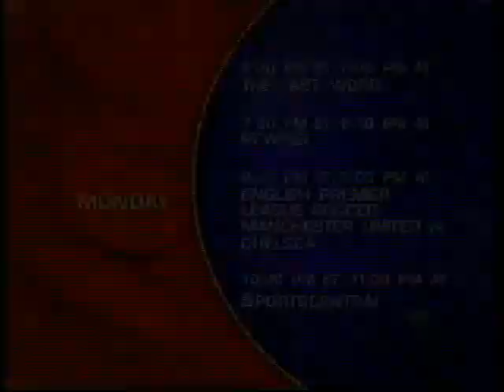Bull Buchanan vs. Faarooq (w/ Kane and Paul Bearer) (04 23 2000 WWF Sunday Night Heat)